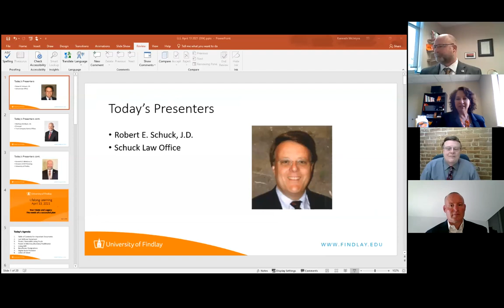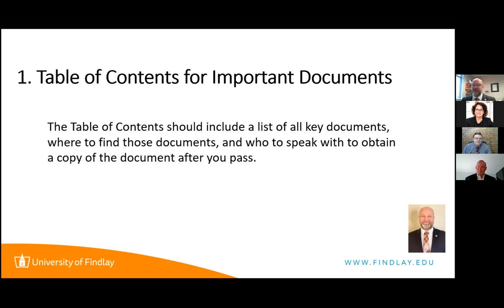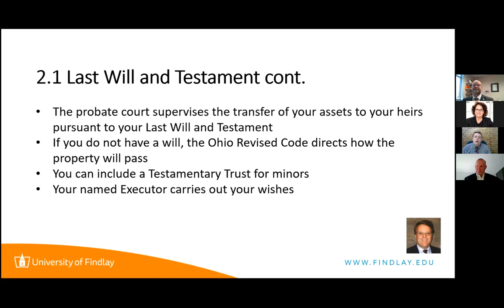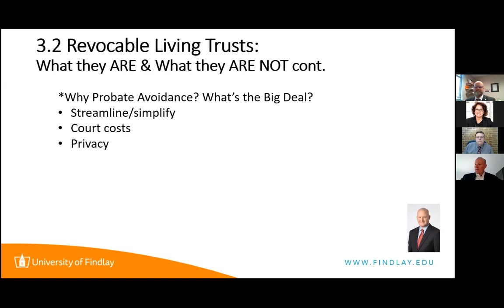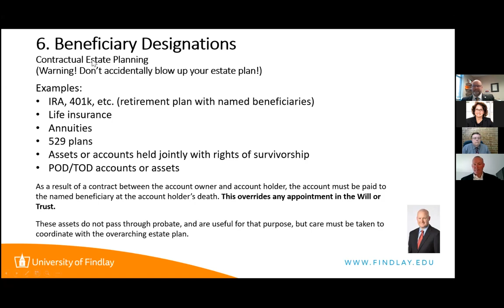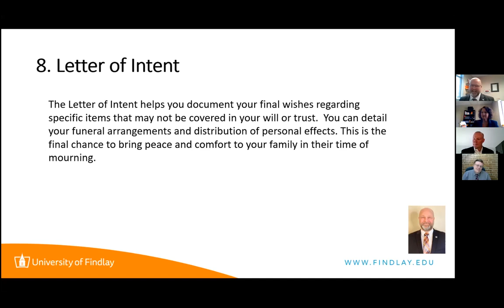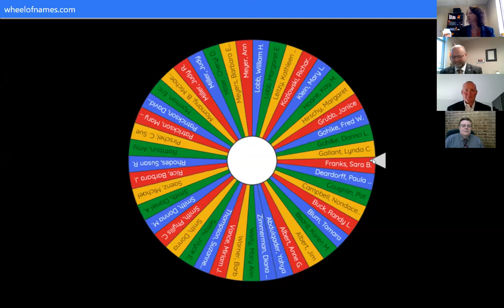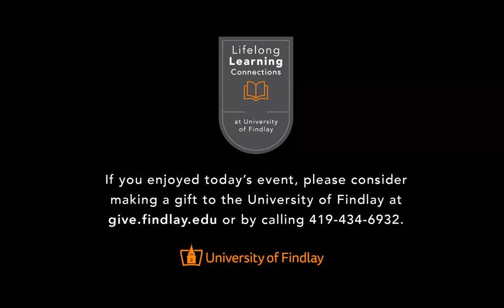Lifelong Learning April 13, 2021 | Session 2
Your Estate and Legacy: The Needs of a Successful Plan

Visit with Ken McIntyre, Jr., University of Findlay’s Director of Planned Giving, and planned giving professionals Matthew Black, J.D., and Robert Schuck, J.D., to review the importance of having and maintaining your critical estate and life documents.